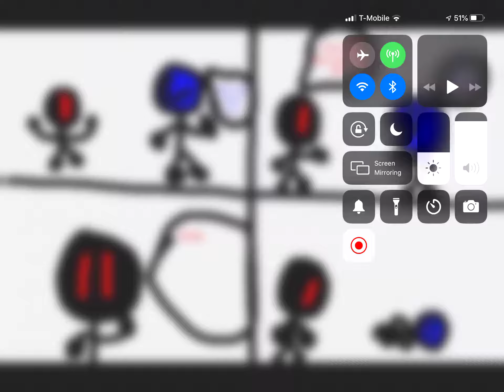MemeComicContestByMI (rules in desc)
1.no harmful stuff please
2.MUST HAVE THIS HASHTAG
3.deadline is March 17 2020
4.Be creative please
5.Must use this comic